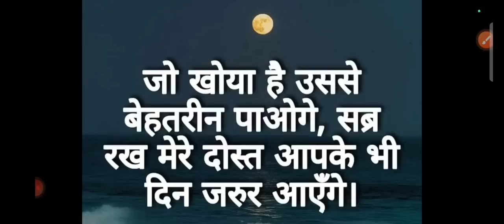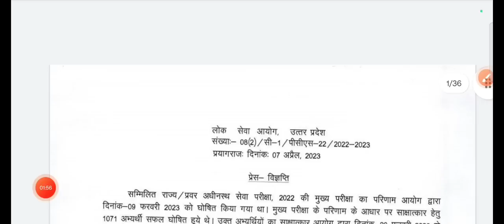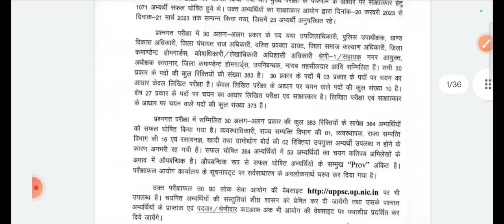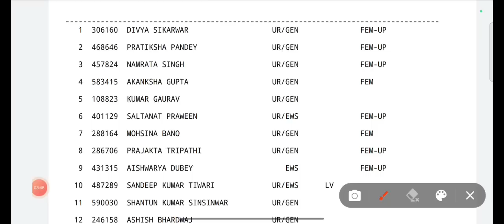सभी महिलाएँ Reel नहीं बनाती PCS टॉप भी करती हैं 👍